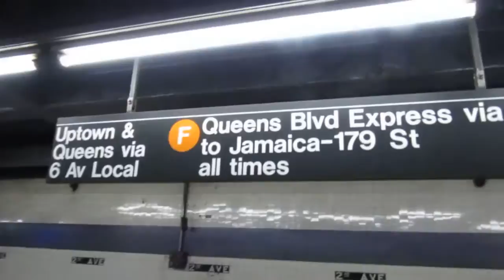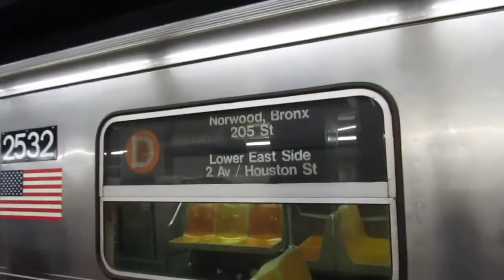weekend G.O. with D trains terminating at 2 Avenue Lower East Side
hey guys so yesterday me and Ian where fanning about and we happend to film this pretty weird and interesting G.O. so do enjoy like and subscribe and ill catch you guys later!
other social media platforms  to check me out!

Service changes 1 and 2

Note: the service changes where this at the time of the video
All D trains from Norwood 205 Street ran to 2 AV Lower East Side via the C line From 59 street Columbus circle to West 4 Street Washington Square via 8th Avenue Local with F Trains due to construction on all of 6th Avenue at the time of the video

2:D Trains also ran in Brooklyn only between Atlantic Ave Barclays center/Pacific Street to Coney island Normal service and for Grand Street there where shuttle buses being provided at Broadway Lafyet Street

For connections between these 2 sperate D Trains customers where advise and given options to use and take the N,R and Q Trains to any nearby stations need along 6th avenue they where also given to take the 6 train along Lexington to near by stations